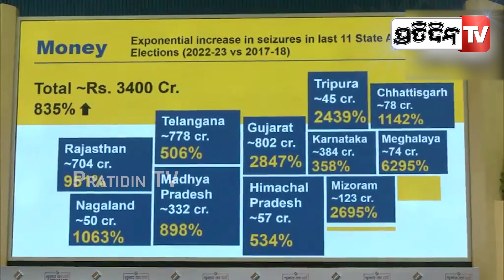ଜୁନ ୨୪ ରେ ସରିବ ଓଡ଼ିଶା ବିଧାନ ସଭା କାର୍ଯ୍ୟକାଳ। Odisha Legislative assembly tenure ends on 24 June.